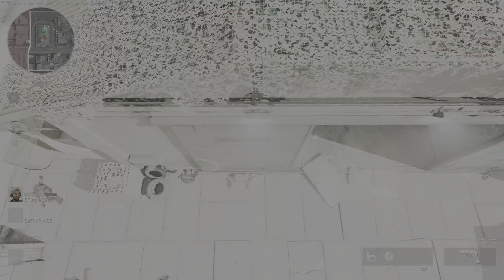Delta Force Havoc Warfare Gameplay 4K HDR No Commentary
If you like my video, please press like